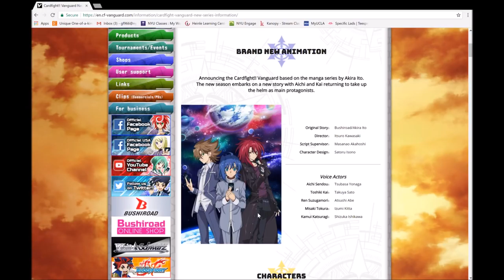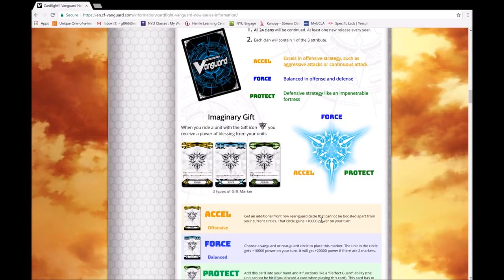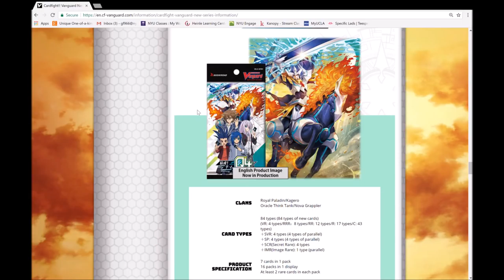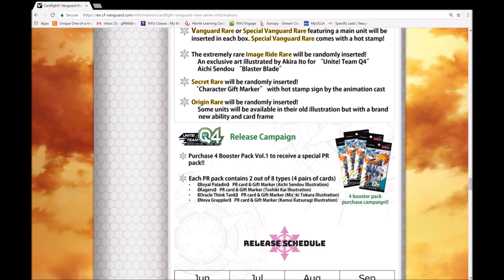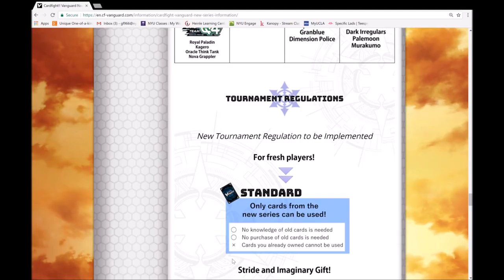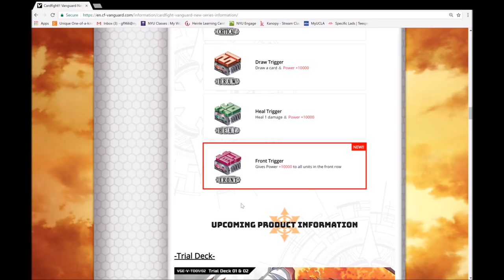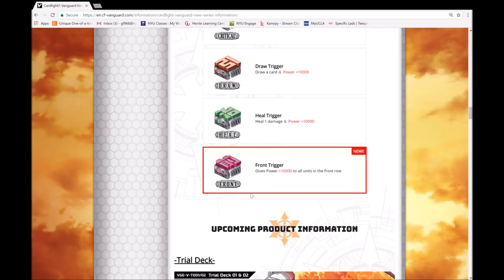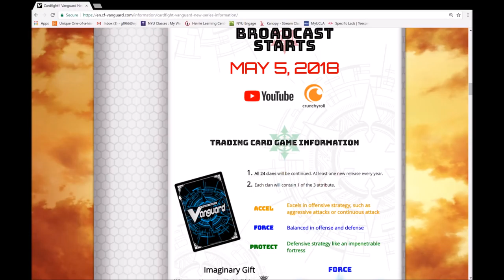NEW INFORMATION ABOUT NEXT SEASON Cardfight!! Vanguard